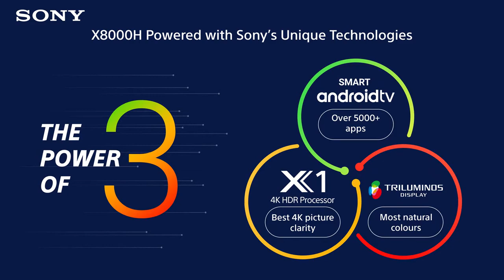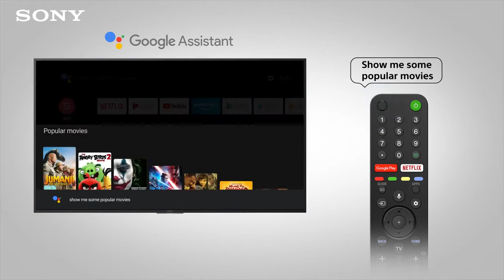Sony BRAVIA X80H 4K Ultra HD HDR Smart TV